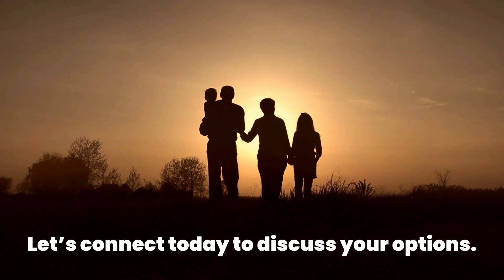Where Will I Go if I Sell My House? - RE/MAX Elite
Many homeowners have realized their needs have changed over the past year.